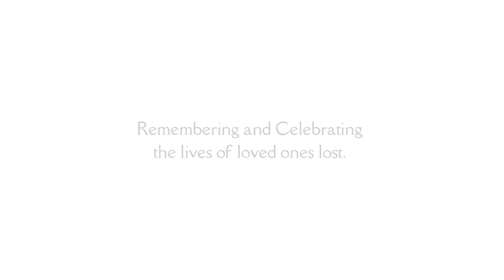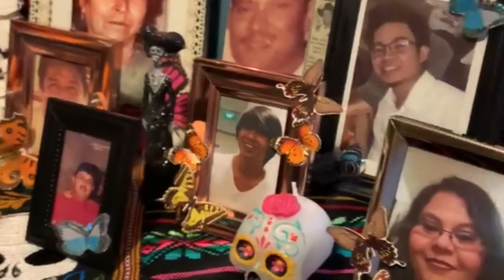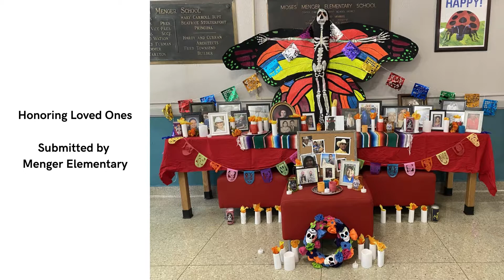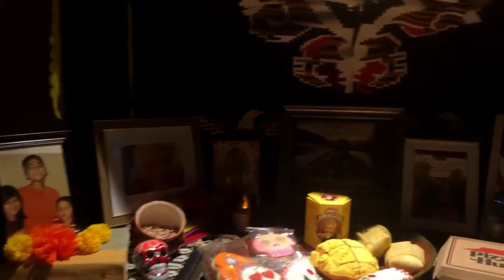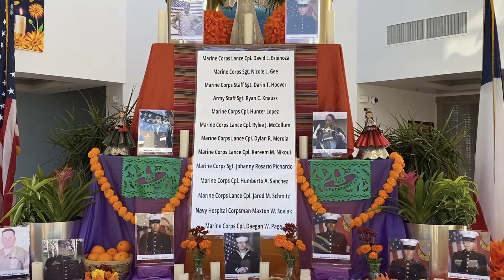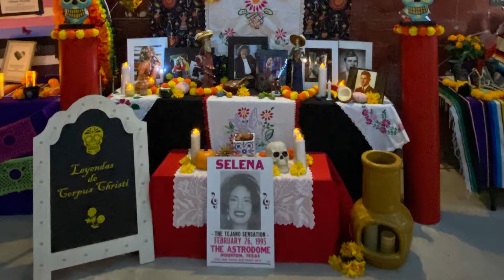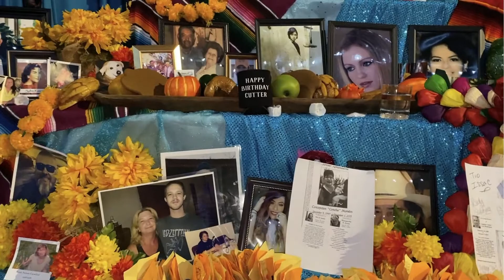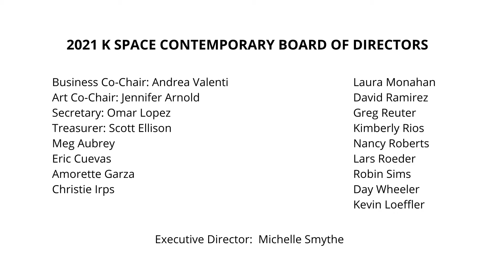2021 Dia de los Muertos Altar Slideshow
This Virtual Altar Exhibition is part of the 2021 Corpus Christi Dia de los Muertos celebration. Every year, the Walk of Remembrance Ofrenda Display at the Ritz Theater is one of the highlights of the Dia de los Muertos Festival in Corpus Christi, Texas. Since the festival was canceled due to COVID-19, we invited the public to share their home and business ofrendas with us to display in a slideshow format. We also included altars in the display at the Ritz Theater and in the Downtown Altar Tour. The result is a beautiful video honoring loved ones who have passed. Special thanks to all of the families, schools, businesses and special interest groups who shared their remembrances with us!